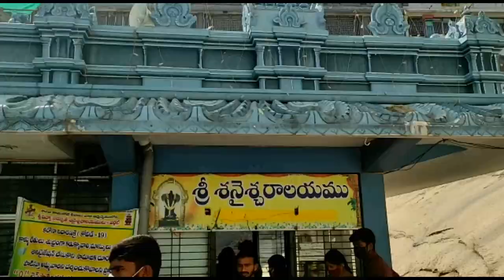Wargal Saraswati Temple || Vasantha panchami Special Vlog || Sri Vidya Saraswati Temple Wargal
Hi friends

I'm sandhya